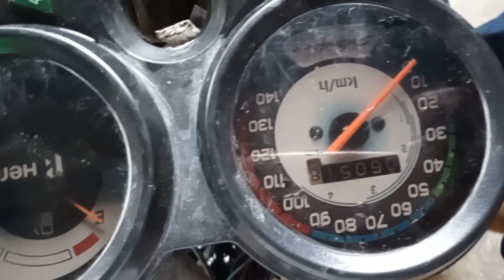Motorcycle parking bulb|| bike miter bulb||bike miter modified/ bike metre may bulb khse lagye